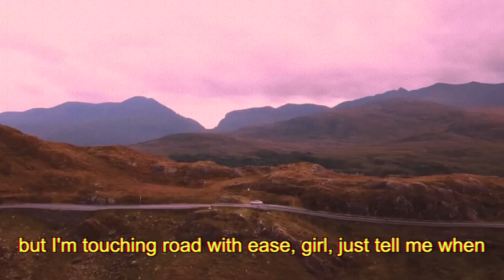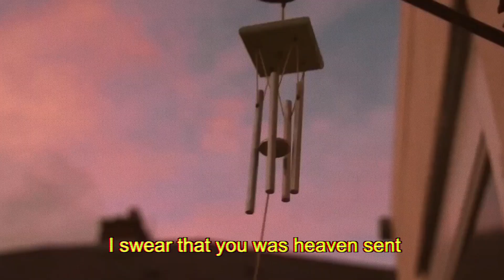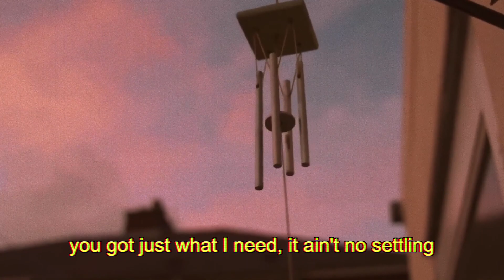7AE - Heaven Sent (Lyrics)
Ty Dolla $ign, Bryson Tiller and Ryan Trey fans are sure to love this smooth new 2020 "trapsoul" style R&B song titled "Heaven Sent" by Minnesota based singer 7AE, reflecting on his love for a woman with whom his relationship has soured.